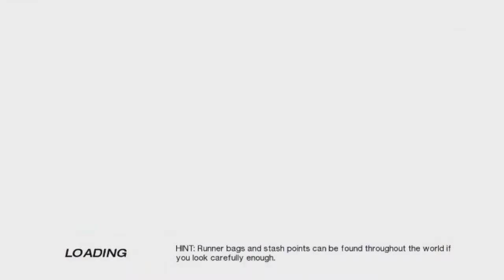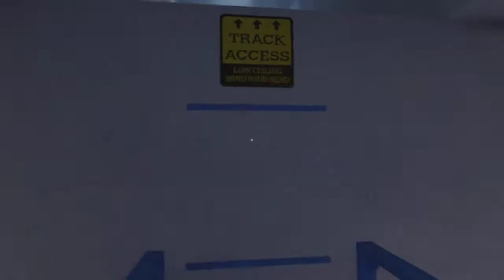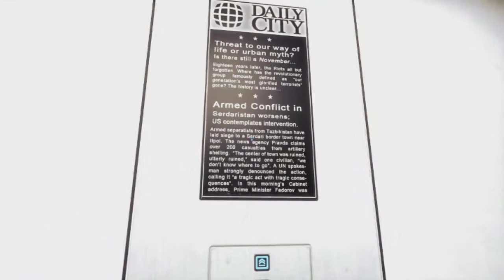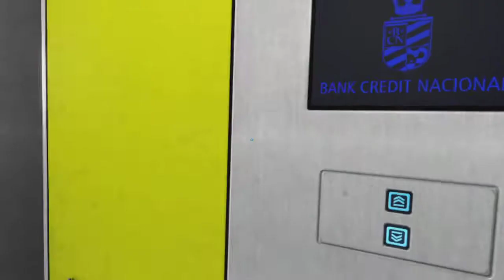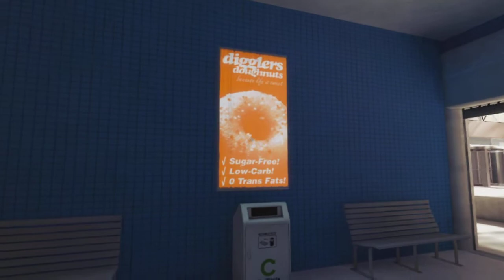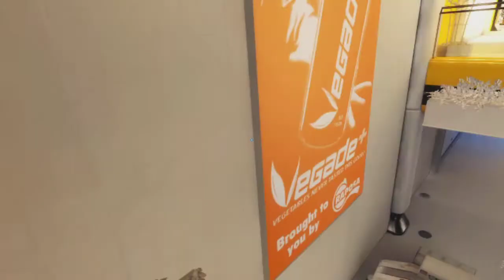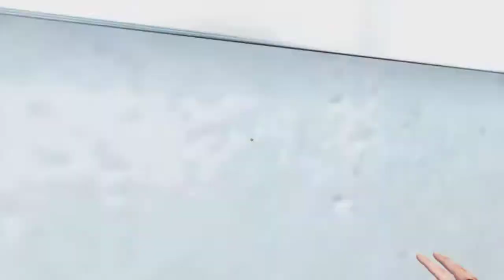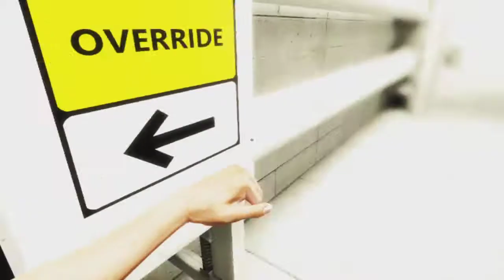Mirrors Edge Ep.4: Welcome back ("Cough" Finally)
Welcome back (Cough-finally) to Mirrors Edge. Yeah, I seem to have trouble now doing multiple series at a time. Oops! Oh well, ENJOY!